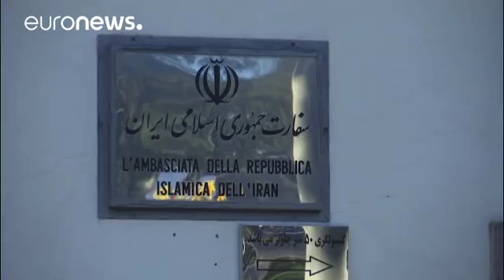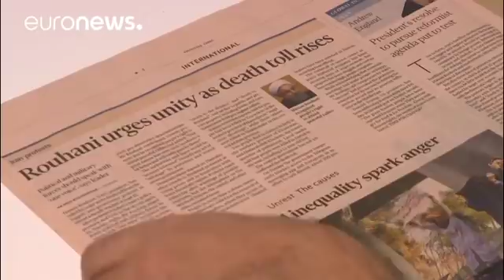Diáspora persa manifesta-se na Europa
Manifestantes concentraram-se em cidades como Londres, Roma ou Berlim e exigiram que Rohani abandonasse o poder. …